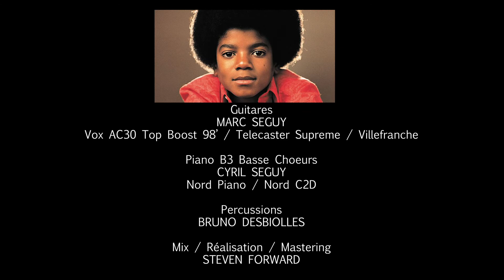I Want You Back / Cover Cyril SEGUY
I Want You Back (Jackson 5) Cover
Piano / B3 / Bass / Choeurs : Cyril Seguy
Guitares : Marc Seguy
Percussions : Bruno Desbiolles
Real. Mix / Mastering : Steven Forward
© Clip Video : Sun Production